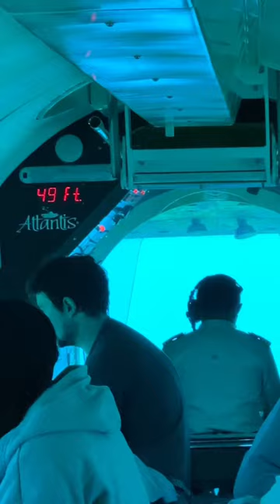DIVE 100 FT DEEP! Atlantis submarine in Cayman Islands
Atlantis Submarine in Grand Cayman! Join the meager 1% of the world’s population to travel more than 100 feet – over 30 meters – below the surface to discover the wonders of the deep.
With over 26 side portholes and one large viewport across the bow of the submarine, everyone is able to marvel at the fish and sunken ships!